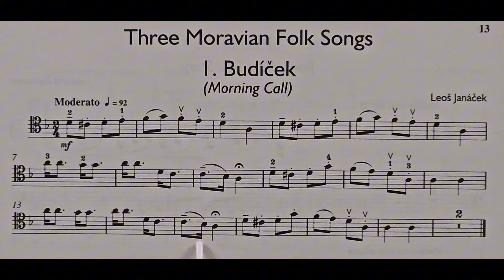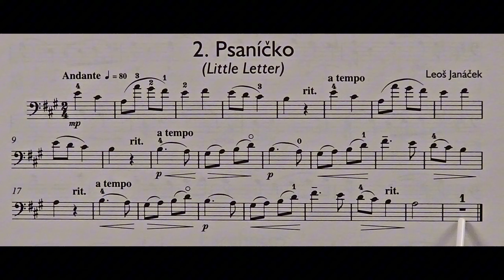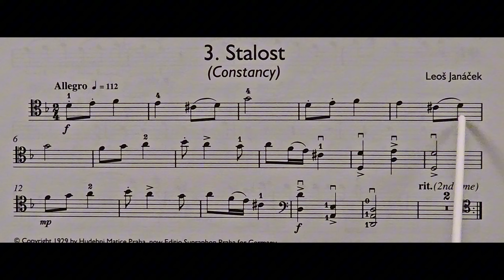Three Moravian Folk Songs by Leos Janacek piano accompaniment at rehearsal speed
The piano accompaniment part for the piece Three Moravian Folk Songs by Leos Janacek, 1 Budicek (Morning Call), 2 Psanicko (Little Letter), 3 Stalost (Constancy), from Amazing Solos Cello book at rehearsal speed. It includes the music for the Cello to play along to and pointing to help students get used to playing with the piano part. It is slower than the official recording. This is because we have found the official recording to be too fast for students when learning the pieces. It is a stepping stone to playing at full speed.